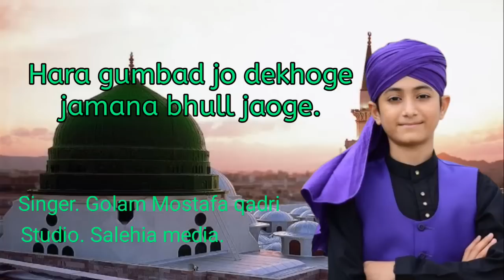Hara gumbad jo dekhoge jamana bhull jaoge by Gulam Mostofa qadri. salehia media.